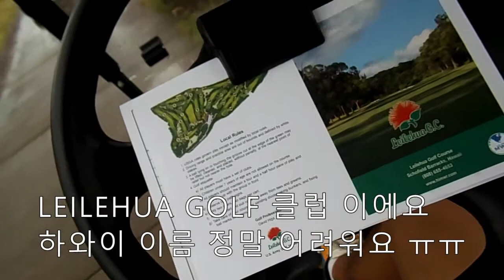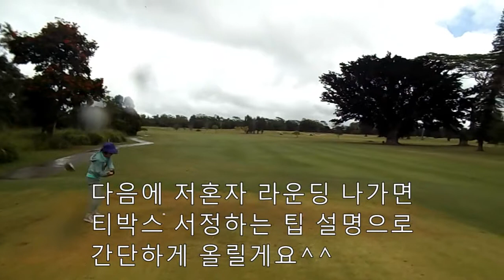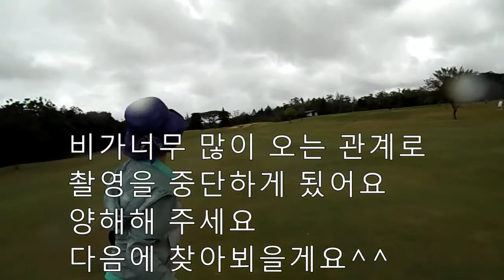Hawaii Women's Golf Club Tournament]ハワイレディースゴルフクラブトーナメント] 하와이 여자 골프클럽 대항전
Hawaii Golf & Tour]Today Women's Golf Club in Hawaii Golf Tournament Day]今日のハワイゴルフトーナメントデーの女子ゴルフクラブ]오늘은 하와이 여자 골프클럽 대회를 다녀왔어요